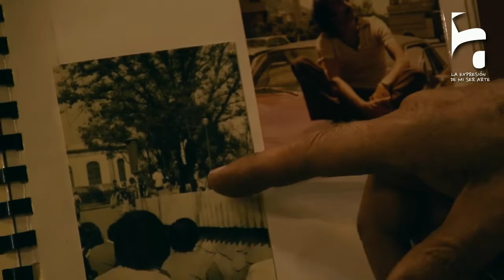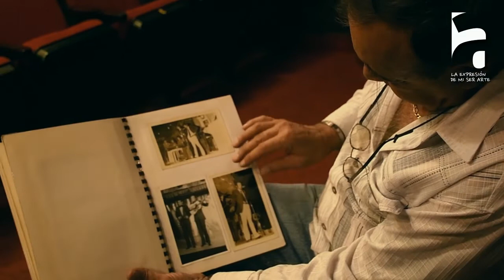Art.e Ernesto Albán Jarrín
“El arte es crear”…Ernesto Albán Jarrín, actor, comediante, director y escénico ecuatoriano; carismático quiteño  nacido el 2 de diciembre de 1957 realizó sus estudios artísticos en el Instituto Andrés Soler de México, graduándose como actor genérico, es decir, que maneja todos los géneros, Fundador del ‘Centro de Formación Actoral Ernesto Albán’, y es en Charlote, “teatro de bolsillo”, un lugar mágico de QUITO dónde se dan vida a un sin fin de historias.

Dirección y Producción:  Runa Arte Visual

 ¡Apoya  el Arte !

Si te gustó el video síguenos y compártelo con tus amigos por Facebook .

Subimos un vídeo cada jueves!

Agradecemos tus comentarios, sugerencias, críticas, observaciones y palabras de ánimo!